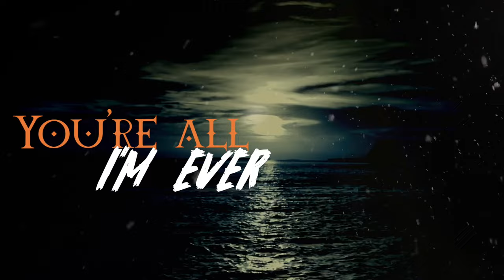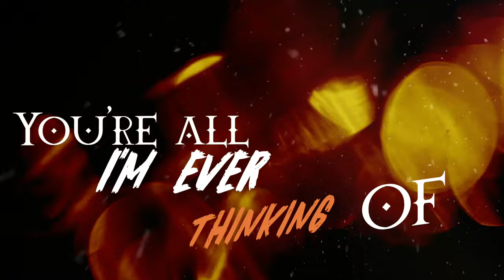First Signal (Harry Hess) - "Unbreakable" - Official Lyric Video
“Face Your Fears” Tracklisting:
1. Unbreakable
2. Situation Critical
3. Shoot The Bullet
4. Always Be There
5. Dominoes
6. Rain For Your Roses
7. Face Your Fears
8. Never Gonna Let You Go
9. Not This Time
10. In The Name Of Love
11. Never Be Silenced

Line-Up:
Harry Hess - Vocals
Marco Pastorino - Guitar
Michele Guaitoli - Bass, Additional Guitar
Marco Andreetto - Drums